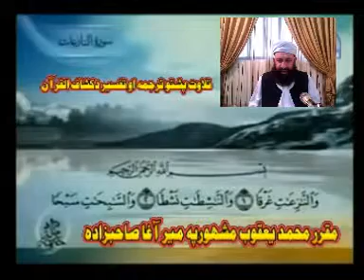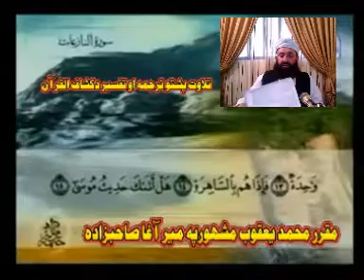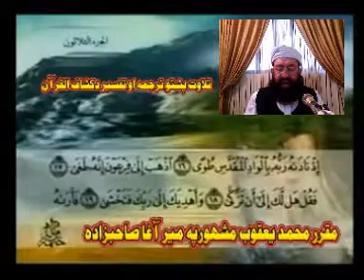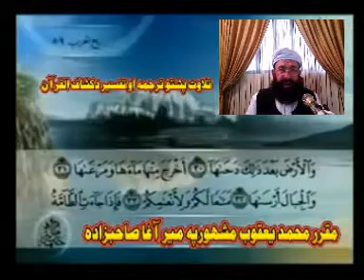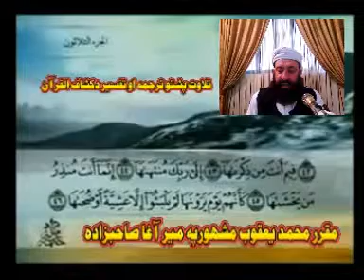79 SURAT NAZEAAT PASHTO TRJMA AWAZ PEER MEER AGHA